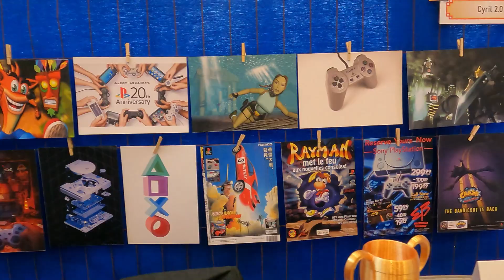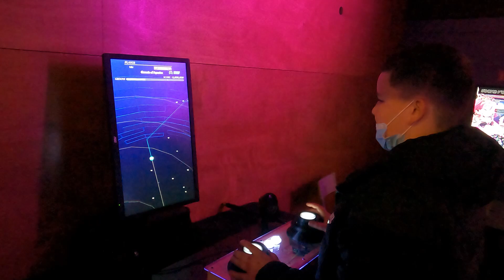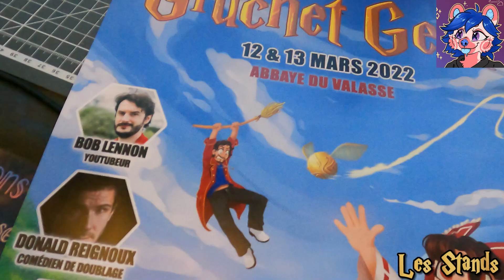Gruchet Geek Convention 5 : 2 jours INCROYALES 😍(Interviews, Cosplays, Jeux vidéos, Rencontres,...)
Retour sur la GGC5 (Gruchet Geek Convention 5) 👾 avec un bilan des deux jours 🤩 ! Au programmes du jeux-vidéos, un défilé de Cosplays, des interviews, des guests, des rencontres, un concours de cosplays, ... Tout ça résumé en 30 minutes ⏱️ !!!

Une convention INCROYABLES 😍 et deux jours de rêves absolus !!! Encore merci à la Gruchet Geek d'existé et de m'avoir permis d'y assister en tant que média 💖 !!

Pour vous y retrouver plus facilement, je me suis permis de découper la vidéo :

00:00 - Intro
00:40 - Entrée dans GGC5
02:05 - Défilé de Cosplays
04:39 - Retour à la GGC5
06:39 - Les Guests
09:18 - Retour à la GGC5
10:39 - L'instant Star Wars
13:09 - Les Stands
19:16 - Retour à la GGC5
20:23 - Concours de Cosplays
23:48 - Retour à la GGC5
24:42 - Les Rencontres Vinn'K Family
28:15 - Conclusion + Outro